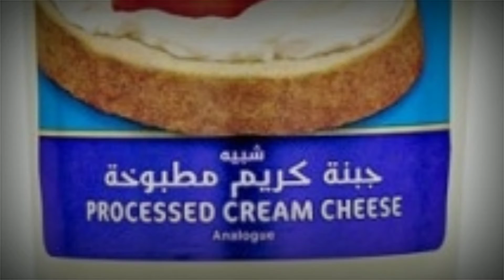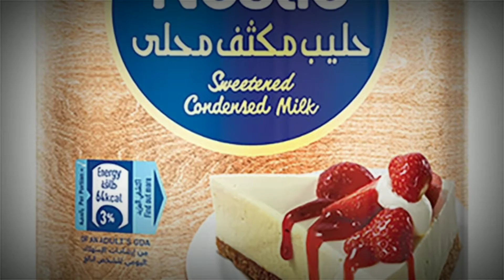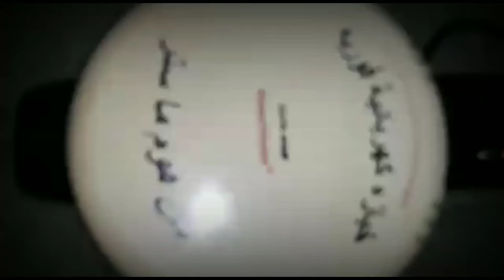cheese wale samose|| Samose Cheese Wale طريقة البف بالجبنة😋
Asalam alekom

🌙Ramadan Mubarak🌙
hum umed karten hain ke ap log
khairiyat se hon ge hum ap logon ke bahut shoker gozar hain ke ap logon ne humare channel ko pasand kiya aj hum ap ke liye aj jo video laye hain
us ka naam hai (Cheese Wale Samose
insahaallah yeh video ap ko pasand aaye ge .Pleasi
allah tallah ap ko khoosh rakeh
okay allah hafez 😊👍

2021/5/5